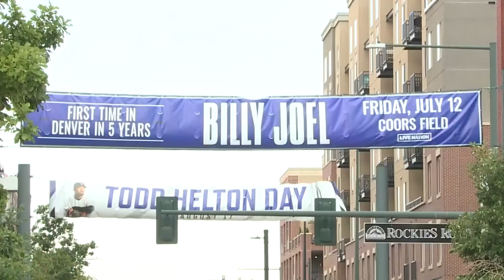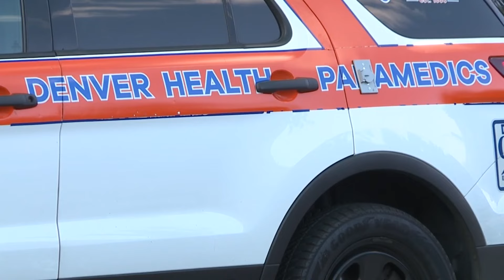Triple-digit heat does not deter Billy Joel fans in Denver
Billy Joel returned to Denver for a concert at Coors Field just as the city hit record-breaking heat. FOX31's Nate Belt learned what steps the venue took to ensure fans stay safe and heard from concertgoers ready for the show.